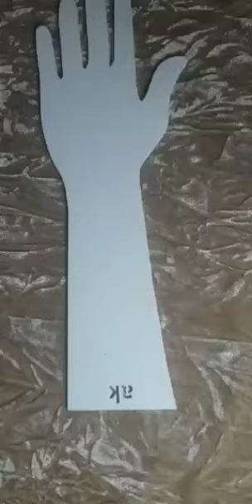SIMPLE HENNA DESIGN||Mariam_Henna_Artist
Simple floral henna design done by yours truly🙏

IF YOU DO RECREATE THIS DESIGN PLEASE TAG ME ON INSTA AND FACEBOOK @Mariam_Henna_Artist.

LOVE TO SEE YOUR CREATIONS🙏